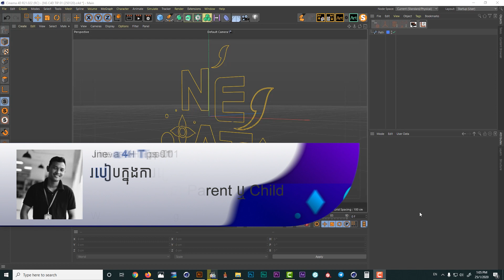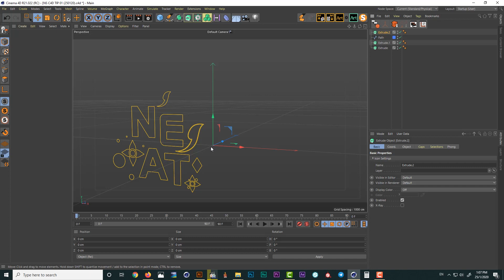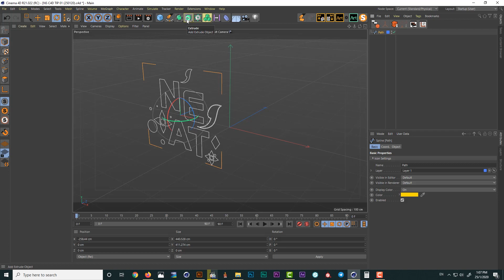C4D Tip: 01 របៀបក្នុងការប្រើប្រាស់ Shortcut ដើម្បី Add Object ជា Parent ឬ Child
-នៅក្នុង Quick Tip មួយនេះខ្ញុំនិងពន្យល់អ្នកទាំងអស់គ្នាពីរបៀបក្នុងការប្រើប្រាស់ Shortcut Key «Alt និង Shift»ដើម្បី បញ្ចូល Object ជា Parent ឬក៏ Child នៅក្នុង Cinema 4d បានលឿនព្រមទាំងមិនបាត់បង់ ទីតាំងដើមរបស់ Coordination នៃខ្សែ Path ។
-Please Kindly support and donate Neatshare, If you think our video is useful Thanks very much! : »My ABA account : 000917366: TEP SREYNEAT